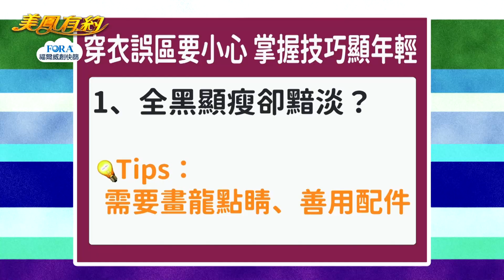【美鳳有約】百變美魔女 會呼吸的時尚百搭 日常舒適不受侷限 (萁媽、羅美玲、亞美將)